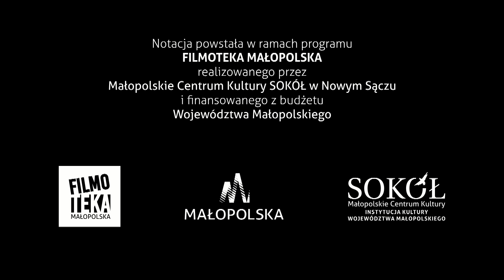Udział Małopolan w walce z reżimem komunistycznym Andrzej de Junosza Załuski cz.2 (2021)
REŻ. Tomasz Gugała
PROD. Małopolskie Centrum Kultury SOKÓŁ
Fundacja Krakowska Filmówka

Lata 70. i 80. XX wieku to okres wielkiego buntu Polaków przeciwko reżimowi komunistycznemu. Chyba najważniejszym przejawem tego buntu była walka o wolne słowo. Dziesiątki tysięcy wydawców, autorów, drukarzy, kolporterów zaangażowało się niezależny ruch wydawniczy. Tysiące tytułów prasy podziemnej i tysiące tytułów książek. Nakłady sięgnęły milionów. Jak na tym tle wypadała Małopolska? W notacji realizowanej w tym projekcie próbujemy znaleźć odpowiedź na to pytanie. [Opis: Fundacja Krakowska Filmówka]